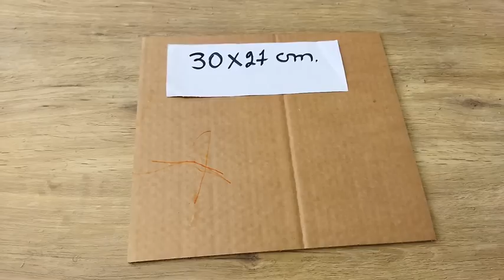IDEAS PARA REGALAR O VENDER EN CUALQUIER OCASIÓN // Manualidades para el día de la madre 2023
Te comparto 2 hermosas manualidades para regalar o vender en el día de la madre o en cualquier ocasión, son fáciles y económicas..